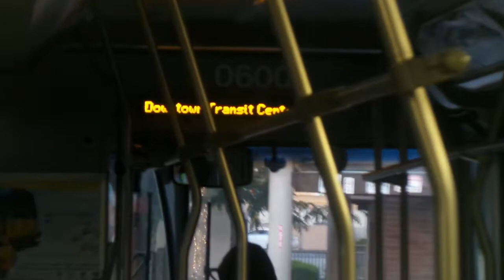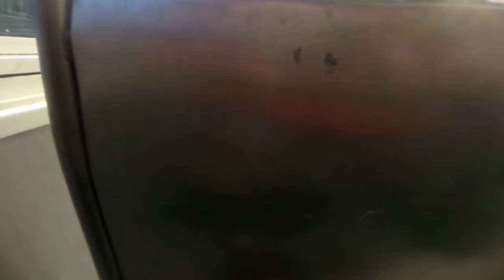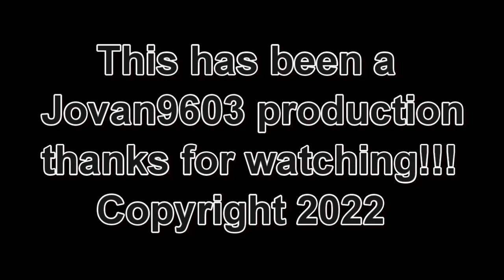500 Subs!!!! 2006 Golden Empire Transit Orion VII OG CNG Bus #0600 Ride (Route 42 Walmart)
Thank you so much for your love and support and for hanging with me on this journey, I appreciate it more than you know I will continue to do my very best to give you great content for years to come once again thank you!

In this clip i'll be taking a ride on one of the beasts that used to be in Golden Empire Transit's fleet, Orion VII (OG) CNG Bus 0600 on the route 42 heading to Walmart this ride starts from Downtown Transit Center and makes it way towards Southwest Transit Center to transfer to various routes that serve the TC, so let's take a ride and hope you enjoy the video!

This unit is retired from service
Route 42 Walmart/Panama Lane
Engine John Deere 6081H
Transmission ZF Ecomat 5HP592C